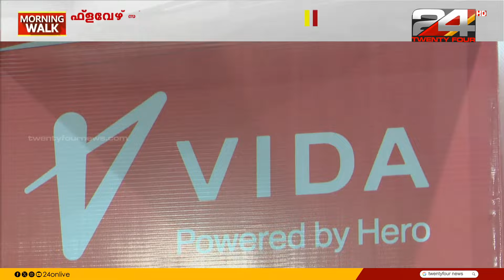വാഹനം വാങ്ങാന്‍ ആഗ്രഹിക്കുന്നുണ്ടോ? കൃത്യമായ നിര്‍ദേശങ്ങളുമായി കല്‍പ്പാത്തി ഉത്സവിലെ Auto Show